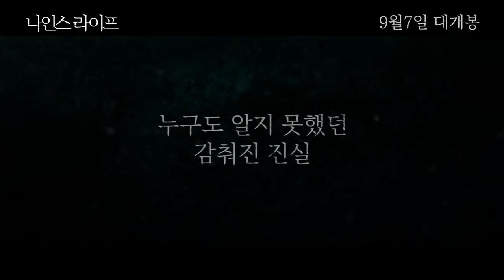[나인스 라이프] 메인 예고편